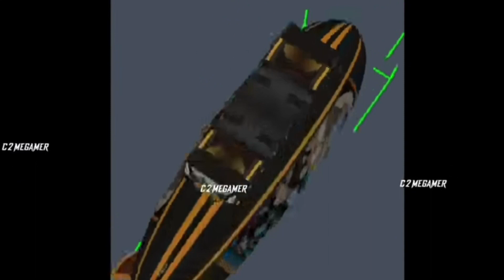Next ff token exchange rewards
Side: Xxxtentacion, Empire, Rap, Bad Vibes Forever / Empire, Hip Hop Xu0026 Rap, Xxx, Look At Me, Lil Pump, Music, Bad Vibes Forever, Sad, Sad!, Juice Wrld, Members Only, Hope, Music Video , 2017, hip-hop, the, ski mask the slump god, エックスエックスエックステンタシオン, revenge, ?, llj, jmp, hip hop, jocelyn flores, wishing well, ski mask, tentacion, икстентасион, xxxtentacion tribute, pop, Lil Wayne, Live, Wifisfuneral, Official, Rip, Jahseh Onfroy, Yung Bratz, 2019, Trap, Jahseh, Jesus Honcho - Infatuated (Official Music Video), Emotional Rap, Yung Bratz Xxxtentaction, Elevator, Yung Bratz Xxxtentacion, Elevator Xxxtentacion, Yung Bratz Lyrics, Xxxtentacion Songs, Infatuated, Xxxtentacion Yung Bratz, Yung Bratz Artist, Arms Around You Song, Arms Around You, Sway Lee, Arms Around You Tribute, Rap Music, Pop Music, Proudcatowner, Xxx Tentacion,hip hop music, armaroundyou, armsaroundyou, yung bratz rap, yung bratz song, elevator audio only, yung bratz audio only, yung bratz new song, lilpump, swaelee, maluma, pump, xxxtentacion original, miami, new song, album, new album , cover, clip, plagiarism, rauf faik i love you, rauf faik album, rauf and faik plagiarism, stole a song, cover, rauf and faik childhood, rapper, murder, cbs 4 news evening, infinite militia, rauf faik, rauf and faik , rauf xu0026 faik - childhood, childhood, rauf faik, rauf faik because of you, byte, xxxtentacion live, concert, rolling loud, 88rising, tour, denzel c..., save me (audio), eminem rip donald trump, eminem diss donald trump, xxxtentacion - save me (audio), xxxtentacion leaks, naruto amv, naruto vs sasuke, naruto, amv, save me, xxxtentacion - save me (lxry remix), 1 hour, 1hour, loop, xxxtentacion - save me, lil peep,hand, react to xxxtentacion death, react to xxxtentacion, rappers react, xxxtentacion killed, react to xxxtentacion dead, club, helping, pompano, cinema, hour, one, joey bada$$, the remedy for a broken heart, heart, for, remedy, download, mp3, listen, seamless, video, replay, beats, beat, long, xxxtentacion dead, rip xxxtentacion, tyga, xxxtentaicon fight, xxxtentacion leak, xxxtentacion leaked, 6ix9ine, justin bieber, 6ix9ine xxxtentacion trollz, 6ix9ine xxxtentacion, 6ix9ine trollz, xxxtentacion unreleased, xxxtentacion 2020, ricch, roddy, roddy ricch, ieatpussy, the box, box, xxxtentacion alive, roddy ricch the box, xxxtentacion roddy ricch, trollz 6ix9ine, justin bieber la bomba, look at me bass boosted, look at me clean, look at me instrumental, look at me now, look at me juice wrld, look at me 1 hour, look at me carrie underwood,look at me now clean, look at me now chris brown, look at me i put a face on wow, look at me now lyrics, sauce!, sauce, onfroy, xxxtentacion if was back, members only vol 4, xxxtentacion look at me, look at me xxtxtentacion official lyrics, xxxtentacion bmw i8, xxxtentacion bmw, ihaterappers, lore, song, soundcloud, new, lit, dont cry lil wayne, don't cry, xxtenations, dont cry, lil wayne don't cry, fire, hot, реакция на смерть xxxtentacion, official audio, xxxtentacion - look at me! (audio), hanging, звезды о xxxtentacion, гибель xxxtentacion, rxu0026b, xxxtentacion - everybody dies in their nightmares (audio), everybody dies in their nightmares (audio), lil wayne 2019, xxtentacion, xxtentacion - bad! (official music video), mumble, extended, xxxtentacion 17, xxxtentacion - xxtentacion - bad! (official music video), bad!, skins album,skins, bad, xxxtentacion ?, hope xxxtentacion, nle choppa, dababy, blueface, don't cry lil wayne, flex, emo, xxxtentacion hope, chill, emotional, riot, official video, yung dagger dick, moonlight official video, u xxxtentacion, xxxtentacion moonlight, xxx moonlight, xxxtentacles, bad vibes, young dagger dick, jah, moonlight, make out hill, makeouthill, xxxtentcion, the main idea, official music video, bvf, спорткар, разбойное нападение, ограбление, long live jah, jocelyn flores (audio), xxxtentacion - look at me! / riot (official video), look at me! / riot (official videoxxxtentacles, bad vibes, young dagger dick, jah, moonlight, make out hill, makeouthill, xxxtentcion, the main idea, official music video, bvf, спорткар, разбойное нападение, ограбление, long live jah, jocelyn flores (audio), xxxtentacion - look at me! / riot (official video), look at me! / riot (official videoxxxtentacles, bad vibes, young dagger dick, jah, moonlight, make out hill, makeouthill, xxxtentcion, the main idea, official music video, bvf, спорткар, разбойное нападение, ограбление, long live jah, jocelyn flores (audio), xxxtentacion - look at me! / riot (official video), look at me! / riot (official video)